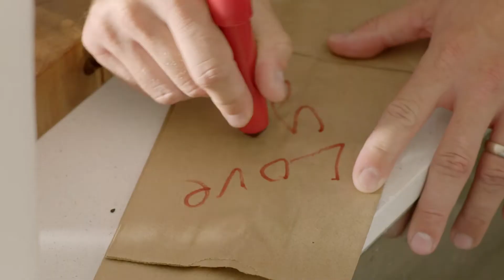Our Renewable Future: Recycling and Beyond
At the end of it all, many of International Paper’s fiber-based products are recyclable. Hear how the leading producer of packaging, pulp and paper is committed to a business model that is advancing the circular economy and the role you play.

Speakers: Josh Starrett, Manager, Commercial, Recycling and Recovered Fiber – Walter Shorter, Manager, Recycling and Recovered Fiber – Clark Weiss, General Manager, Document Destruction and Recycling Services